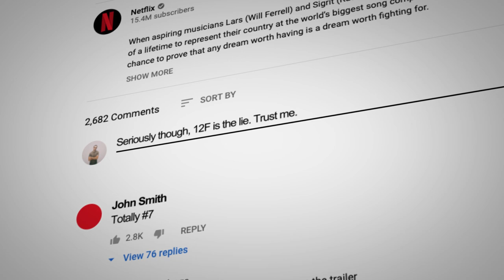21 Facts (And 1 Lie) From EUROVISION SONG CONTEST: The Story Of Fire Saga | Netflix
We lied to you about Eurovision ...

From the set and costume design, to the lifespan of whales, get ready for 21 facts about and inspired by EUROVISION SONG CONTEST: The Story Of Fire Saga. And just for fun, we snuck in a lie. Can you find it?

21 Facts (And 1 Lie) From EUROVISION SONG CONTEST: The Story Of Fire Saga | Netflix

Two small-town singers chase their pop star dreams at a global music competition, where high stakes, scheming rivals and onstage mishaps test their bond.